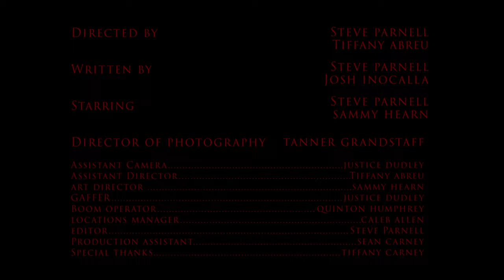TRUST Part I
TRUST is a choose your own adventure film!

One Mitchell is the brother to Cassandra, the other is a doppelgänger.
You choose who lives, and who dies. Do you trust your decision?

The top choice will be screened at the next DARE TO FAIL! Short Film Showcase on Wednesday November 30th, 2022 @ Vinyl Tap in Nashville, TN 7pm.

*Film Contains Gun Violence